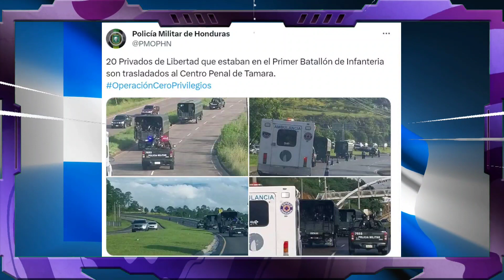🚨Operación "Cero Privilegios" Trasladan a Exfuncionarios Corruptos a Carcel de Támara!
El comandante de la Policía Militar del Orden Público (PMOPHN), Ramiro Muñoz ha dado su opinión sobre el traslado de los privados de libertad a la Penitenciaria Nacional ubicada en Támara, entre los que figuran el exdirector del Instituto Hondureño de Seguridad Social (IHSS), Mario Zelaya, el exadministrador del IHSS, José Ramón Bertetty y el exdirector de Invest-H, Marco Bográn.

A lo que el comandante Muñoz afirmó que ninguna unidad militar es un centro penal para que hayan privados de libertad ya que la ley es clara y ordena que deben de estar en un centro penal.

“Ninguna unidad es un centro penal para que hayan privados de libertad.” Afirmó Muñoz.

Cabe destacar, que este traslado se hace en cumplimiento de lo publicado en el año 2022 en el diario La Gaceta que manda a que los centros penitenciaros anexos a nivel nacional funcionarán únicamente para casos especiales militares y operadores de justicia. Por lo que partir de esta fecha, los reos que guardan prisión en el Primer Batallón de Infantería